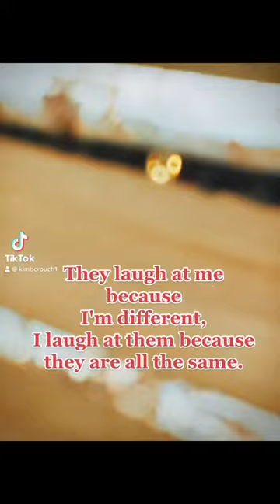HAhahHa kimbcrouch barrelracer equestrian equinelove equines horses4life cowgirl horse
Mighty Mo and I barrel racing at Triple Crown Equestrian Center! The shirt I am wearing is a Sundial! Go to Sundial Show Clothing .com and use Mighty10 at check out to save $$$